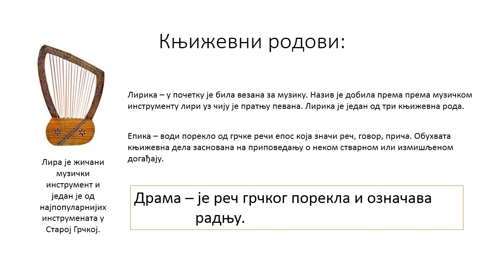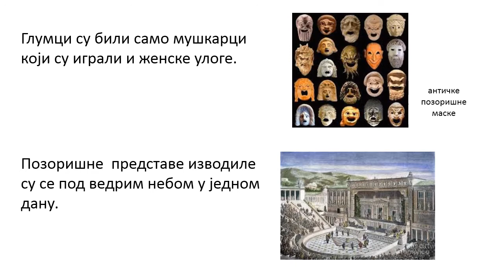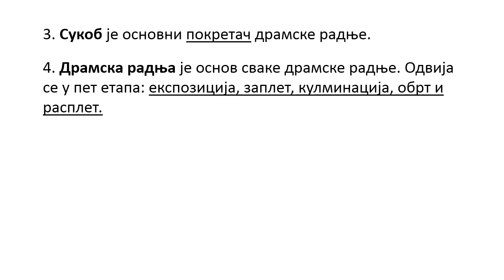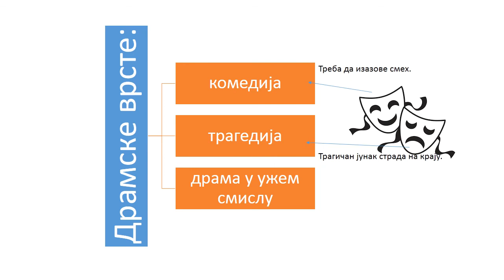Прича о драми